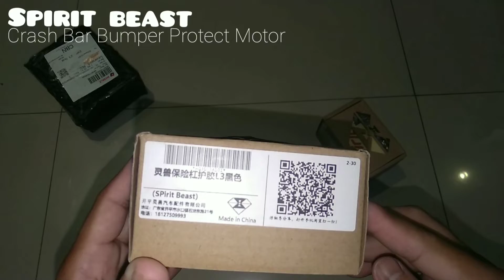Unboxing Spirit Beast Bumper Crash Bar Motor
jangan lupa juga follow Instagram kami @bang_eghy177
jangan lupa juga tonton video lainnya Bang Eghy..